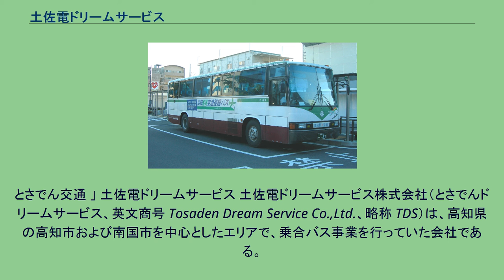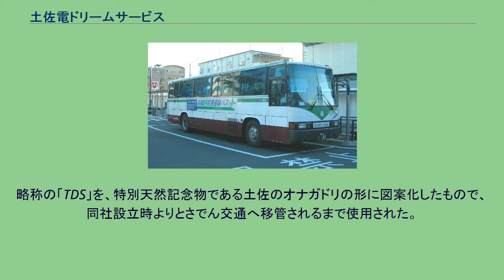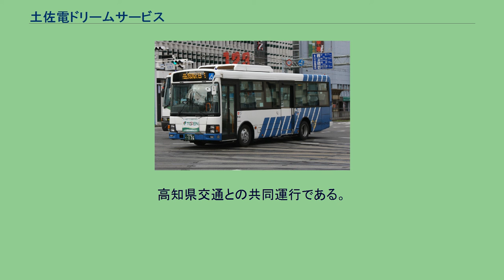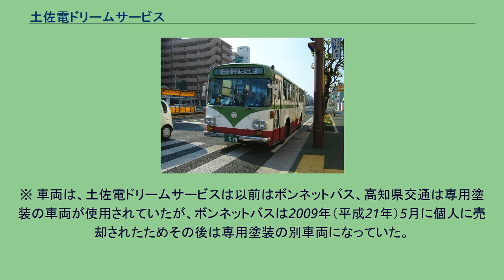土佐電ドリームサービス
とさでん交通 」 土佐電ドリームサービス 土佐電ドリームサービス株式会社（とさでんドリームサービス、英文商号 Tosaden Dream Service Co.,Ltd.、略称 TDS）は、高知県の高知市および南国市を中心としたエリアで、乗合バス事業を行っていた会社である。
2014年（平成26年）10月1日に土佐電気鉄道、高知県交通とともにとさでん交通へ事業を統合した。
土佐電気鉄道のバス事業の経営効率化を目的として2001年（平成13年）8月29日に設立された、土佐電鉄の子会社。
本社は設立から移管まで高知県高知市桟橋通五丁目1番1号に置いていた。
略称は利用客向けには「土佐電ドリームバス」または「ドリームバス」で 社内では単に「ドリーム」である。
今や貴重となったモノコック車が2011年まで走っていたことでも知られる。
移管直前の新車には、白をベースに青いラインを斜めに入った新塗装及び土佐電鉄が進めていた「土電ブランド戦略」に基づく土佐電鉄と共通の緑をベースとした新塗装も登場した。
2009年（平成21年）1月25日に、高知県交通との共同（両社の分離子会社の一部を含む）で、土電電車・各社バス共通ICカード『ですか』を導入した。
略称の「TDS」を、特別天然記念物である土佐のオナガドリの形に図案化したもので、同社設立時よりとさでん交通へ移管されるまで使用された。
オナガドリは親会社の土佐電鉄が貸切バスのシンボルマークとして使用し、長年にわたり親しまれているものでもあり、TDSが土佐電鉄のグループ企業であることを 広く一般に浸透させる狙いもある。
以下に記す内容はとさでん交通への移管直前の2014年9月30日時点のものである。
モノコック車 宝永町付近にて 新塗装車 土佐電鉄から経営移管された路線が大半を占め、路線番号も移管前のものを引き継いでいる。
高知龍馬空港連絡バス 運行を休止していた定期観光バスを引き継ぐ形で、県観光コンベンション協会が運行を委託したもので、土日祝日と長期休暇期間中を中心に、期間限定で運行しているものである。
高知県交通との共同運行である。
※ 愛称の「MY遊」は、乗り降り自由な周遊バスの意に、土佐弁（高知地域の方言）の「まいゆう」（＝回っている）を懸けたもの。
※ 車両は、土佐電ドリームサービスは以前はボンネットバス、高知県交通は専用塗装の車両が使用されていたが、ボンネットバスは2009年（平成21年）5月に個人に売却されたためその後は専用塗装の別車両になっていた。